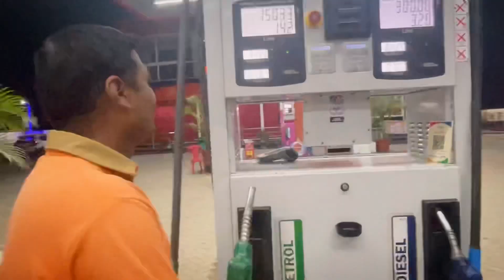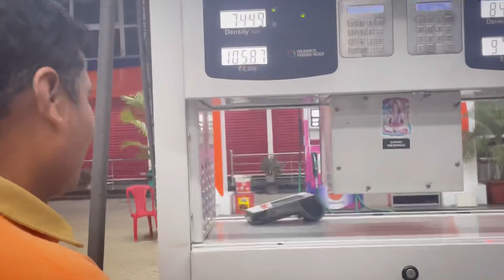Rati ahi obosta eyai😢|NIBIR BORA